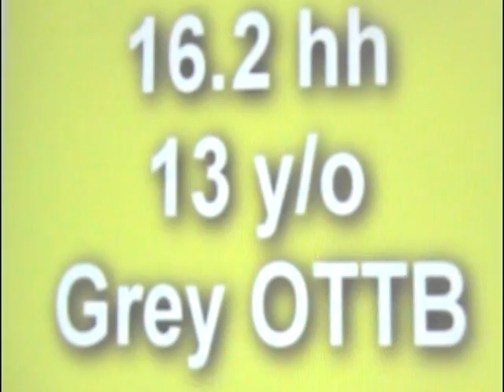Trying Ty.....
ok this is Ty, 13 y/o OTTB, He is really out of shape and i know that the jumping is really bad. I was the first person to ride him in easily over a month.. but he was really fun and I might have my trainer go out and look at him too.